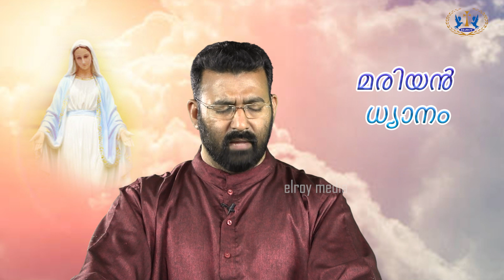എന്താണ് ആത്മീയ സന്തോഷം-55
സന്തോഷത്തിന്റെ മൂന്നാം ദിവ്യ രഹസ്യം ധ്യാനിക്കുമ്പോൾ.